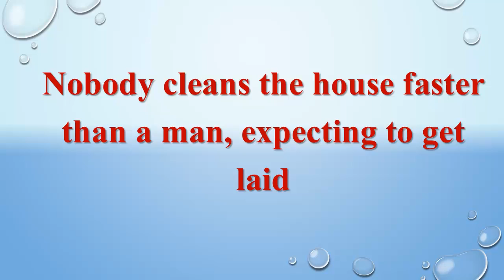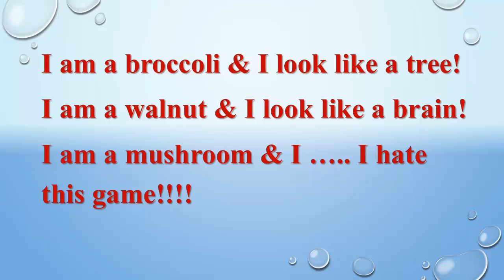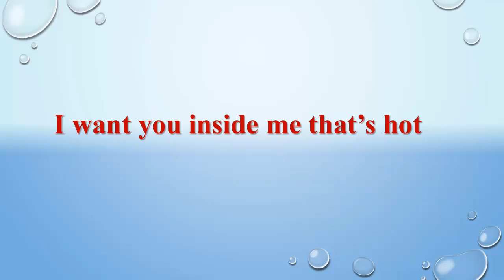10 + Funny adult jokes | personality test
credit: Smile